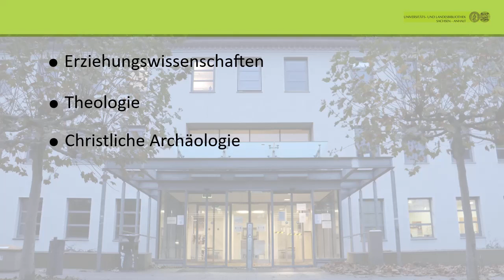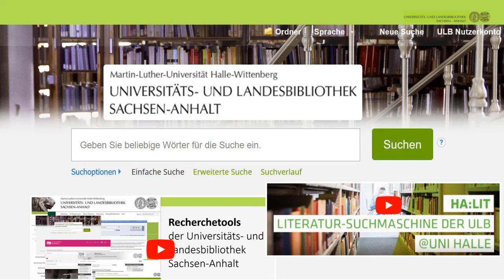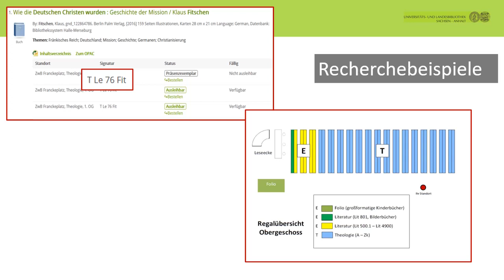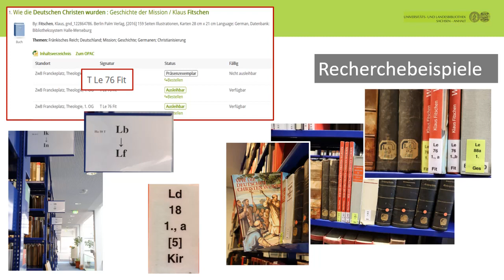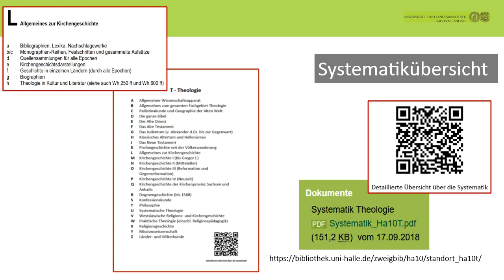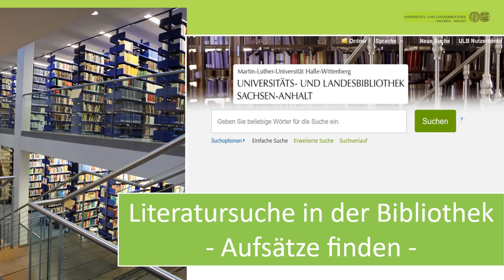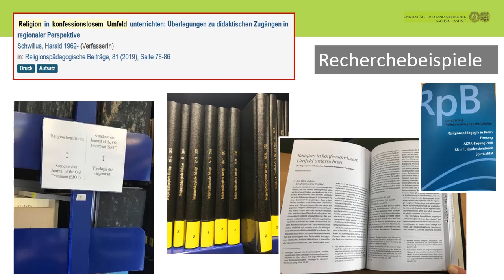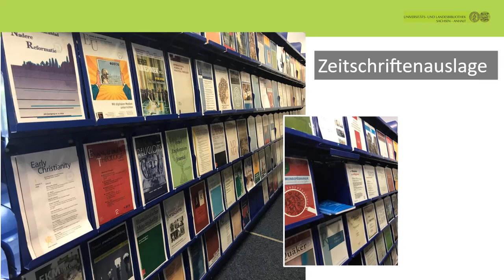Zweigbibliothek Franckeplatz: Wo finde ich was? | Theologie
Sie sind auf der Suche nach Literatur aus dem Fachgebiet Theologie und möchten wissen, wie Sie diese in der Bibliothek finden können? Dieses Video hilft Ihnen bei der Orientierung im Bibliotheksbestand, sodass Sie schnell Ihre Literatur in den Händen halten.